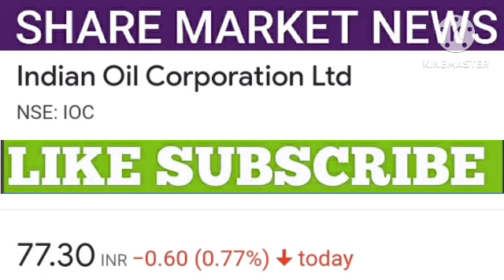Ioc share latest news | Ioc share price